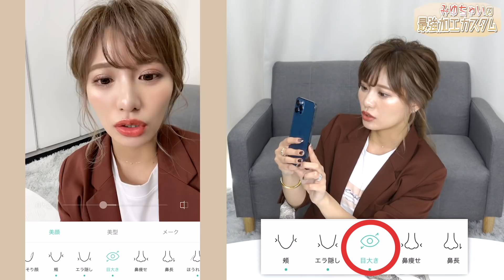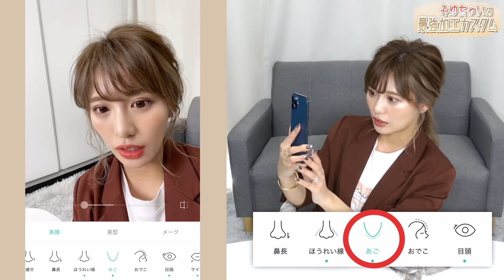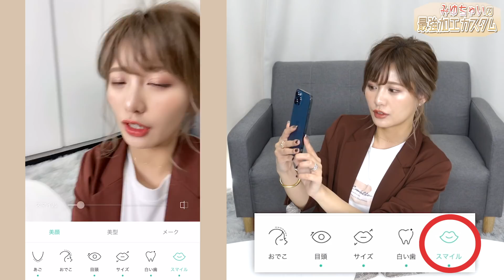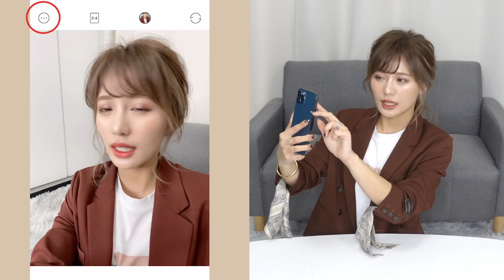【極秘解禁】みゆちゃい最強加工術教えちゃいます【詳細カスタム数値公開】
こんにちは、伊藤実祐です！

もはやアプリが常識のこの時代、フィクションの世界を楽しむ方法として、"あんた誰？別人"レベルに可愛くなれる、最強カスタム教えちゃいます☆

（みゆちゃい）

伊藤実祐のみゆちゃいchannēl

【 毎週 木曜日、土曜日の週２更新 】
次回は４月８日 (木) 乞うご期待！！！！！

▼  みゆちゃいオススメの動画！

［本日の着用アイテム ］

［ activities ］
Emélla Creative Director
Nexter creatist CBO
ネクスター株式会社 執行役員 CBO

［ produced brands ］
Eternal Enchant Emélla
「 いま、とけない魔法がかかる。」

Emélla  / エメラ
M.Emélla  / エムドットエメラ

［ mail ］
＊〈件名〉に「伊藤実祐のみゆちゃいchannēl」と記載お願い致します

［ address ］
トーキョークリエイティスト 株式会社
みゆちゃいchannél 宛

〒169-0072
東京都 新宿区 大久保 3-8-3
住友不動産新宿ガーデンタワー
ラ・トゥール新宿ガーデン 29F
（ネクスター株式会社内）

［ illustrator ］
おがけん

produced by 【 TOKYO creatist 】

（ネクスター株式会社 連結子会社 ）